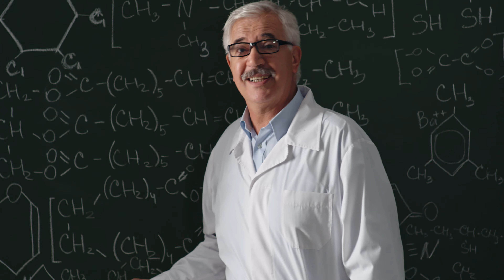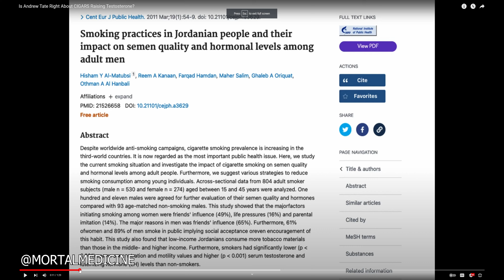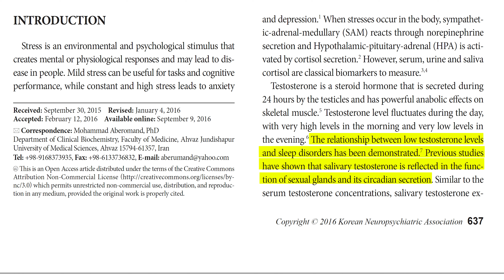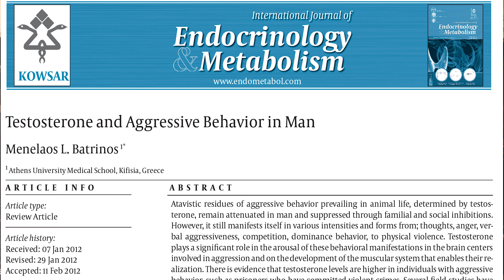Is Andrew Tate Right About Cigars Increasing Testosterone? We Have Lab Tests!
Andrew Tate and his brother Tristan believe that smoking cigars can increase your testosterone levels. Well, I had my T levels tested in 2019 and again Recently. I have smoked way more cigars this year than any other. I reveal the results of my test, but also break down some studies saying if cigars actually increase testosterone levels. Author, pro athlete and Tik Tok star Andrew Tate, believes that they do.

If you're curious about the effects of cigars on your testosterone levels, this video is for you. I do my best to provide a comprehensive answer to the question of whether cigars increase testosterone levels. If you're looking to increase your testosterone levels, then you should definitely watch this video!

Travel Case
Humidity Control
Whiskey Glass

(We may make a commission off of these links)

         PRODUCTION EQUIPMENT
Camera:
- Main Camera
- Main Lens
- Secondary Camera
- Secondary Lens
- Motorized Slider

Sound:
- Mic Mount & Blimp
- Field Recorder
- Wireless XLR

Lighting:
Main Light
Background Lighting